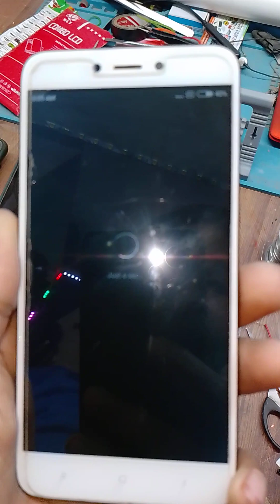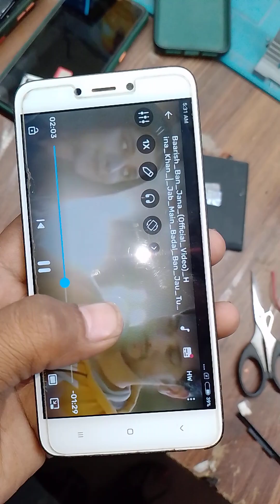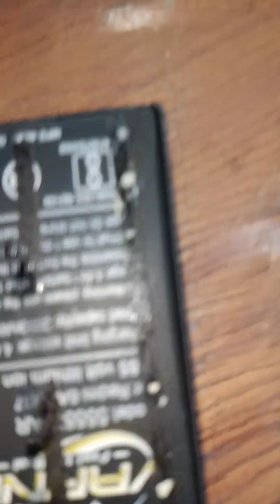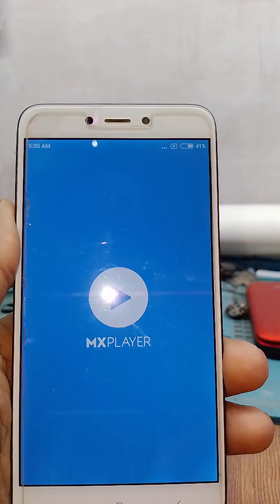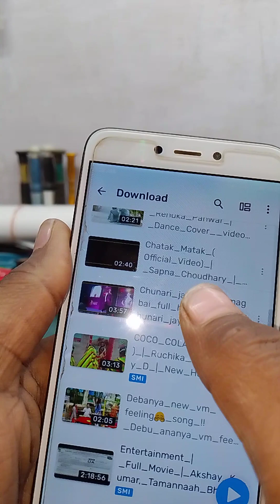All readmi model automatic on off solution💯 stap by stap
By default, most Android phones turn off by themselves in order to conserve battery life. If you are annoyed by this fact, then you can stop Android Phone from turning off automatically.Android Phone Turning Off Automatically

Most Android phones will automatically go to sleep after around 30s to 1 minute of inactivity. While this feature does conserve battery life, it can be really annoying when you are trying to use your phone hands free and have to keep tapping to keep it awake.

Luckily, it is easy to stop Android phone from turning off automatically and this can be done from the Settings menu on your Android Phone.